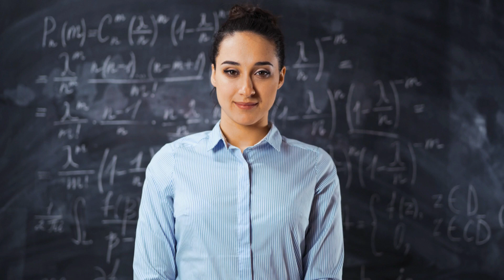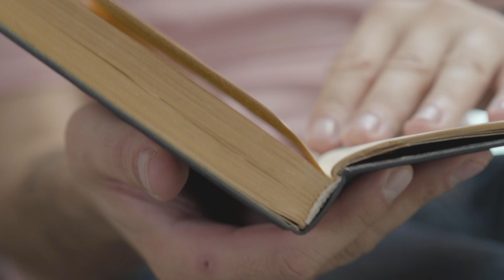CBSE Board Exam 2021 II Important Changes for class 10 & 12 II Students के लिए अच्छी खबर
This channel gives  information on different topics related to School and College Admissions, Entrance test , Education , Parenting , Easy ways to to teach children different subjects , English , Maths,  Social Science , G.K and Daily use English sentences .